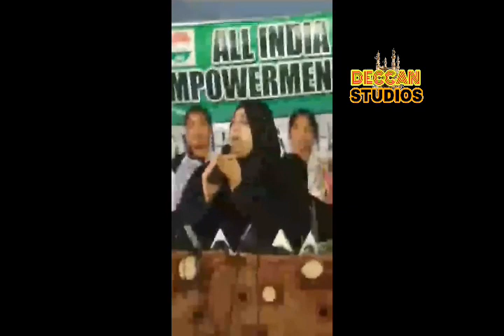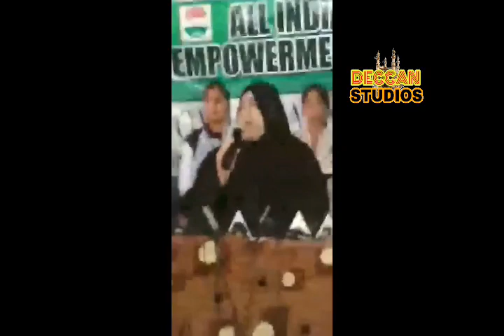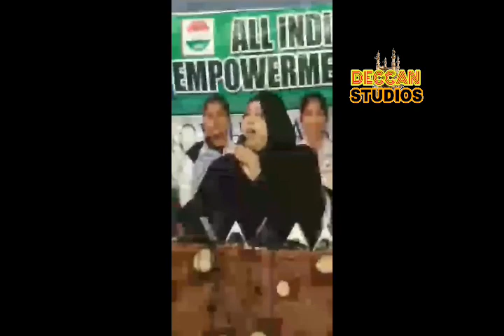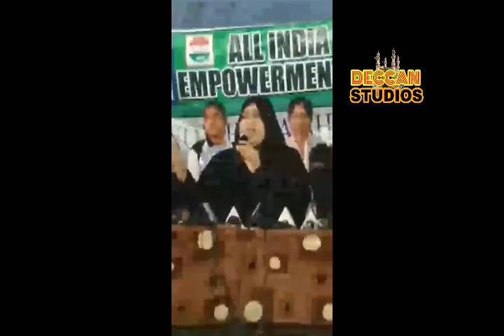Heera Gold Group CEO Nowhera Shaikh Latest Speech Today Before Arresting Video..